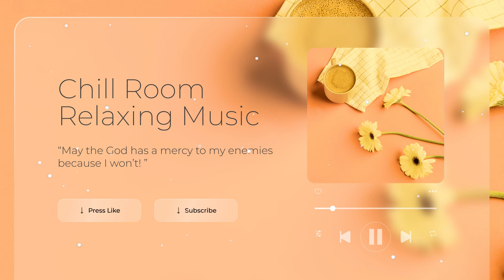CHILL MUSIC | Chill Room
😌 Just Relax